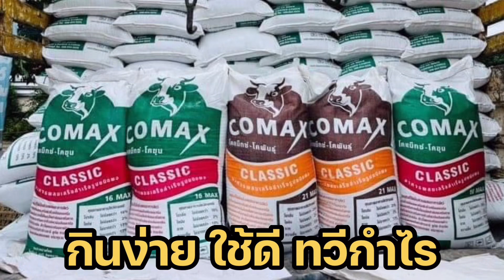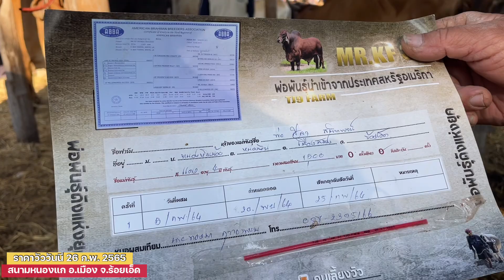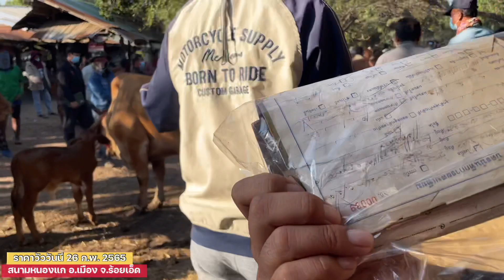สำรวจราคาวัวงาม วัวนี้เยอะมาก 26 ก.พ.2565วัวบราห์มันแม่ลูกสวยๆ CY096, KF31 @ตลาดหนองแก จ.ร้อยเอ็ด